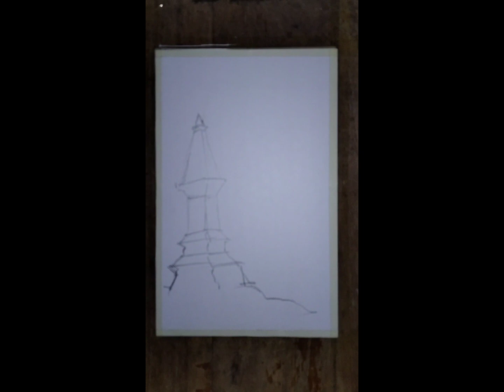Tutorial Menggambar Dengan Oil Pastel/Candi Di Atas Bukit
Video ini berisi cara-cara menggambar menggunakan oil pastel pada kertas gambar.